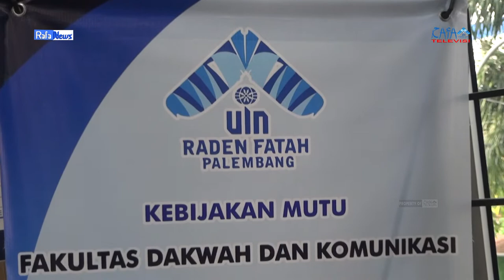RAFA NEWS - Kunjungan STAIN Mandailing Natal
Kunjungan sekaligus kerjasama yang diselenggarakan di lantai 2 Gedung Fakultas Dakwah dan Komunikasi UIN Raden Fatah Palembang. pada Kamis, 17 November 2022. Kegiatan ini dihadiri oleh Wakil Dekan 1 Fakultas Dakwah dan Komunikasi, Wakil Dekan 2 Fakultas Dakwah dan Komunikasi, Wakil Dekan 3 Fakultas Dakwah dan Komunikasi, serta Kaprodi dari Komunikasi Penyiaran Islam Fakultas Dakwah dan Komunikasi UIN Raden Fatah Palembang